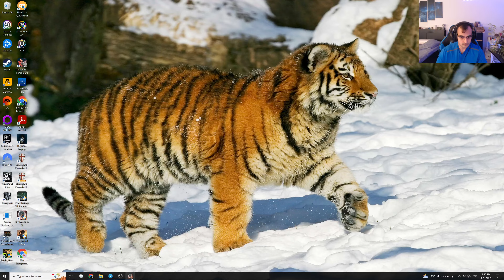Reaching Moonrise Tower | Baldur's Gate 3 Walkthrough Part 32 | RTX 4090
Let's play Baldur's Gate 3. I am a fan of D&D and this game seems to be an AMAZING game. Let's Play ;-)

My PC Gaming Rig:
Case: Lian Li O11D XL
MotherBoard: X570 AORUS ELITE WIFI
CPU: AMD Ryzen 5800X
RAM: Trident Z NEO Series 32GB DDR4 3600MHz CL16 Dual Channel
GPU: MSI Gaming X Trio RTX 4090
Power Supply: Corsair HX Series HX1200, 80 Plus Platinum, 1200W
nVME: 970 EVO Plus NVMe M.2 PCI-E x4 SSD, 1TB
SSD: Samsung 850 EVO Series Solid State Drive, 500GB and 256 GB
HDD: 4TB BarraCuda HDD, SATA III (three of them)